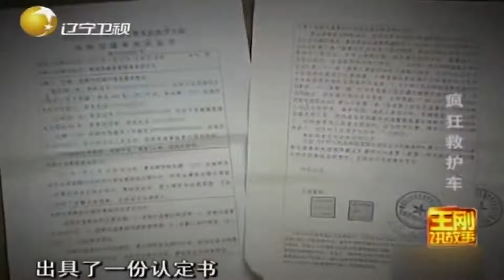救护车司机压死伤者，院方对记者的采访百般阻挠丨王刚讲故事